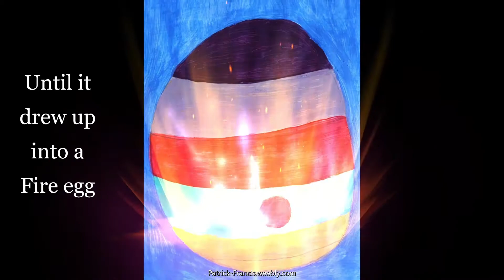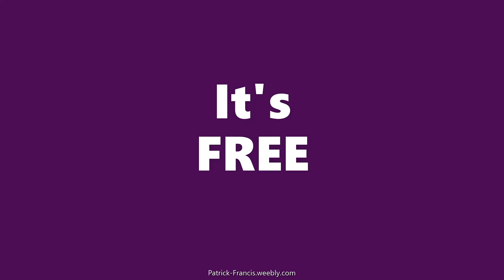The Phoenix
View Patrick Francis' artwork & poem (mentored by Fleur Dean). It's FREE.